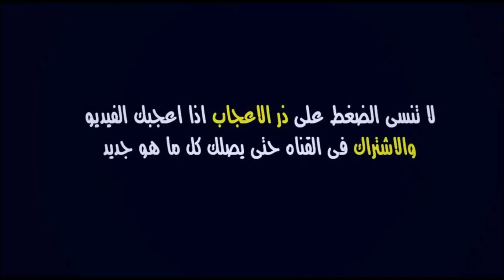عاجل🔥.. الناصيري يتفق مع القناص سامبو على قرار تاريخي و رسالة مدوية لجبران الآن بسبب وليد الركراكي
آخر أخبار ومستجدات فريق الوداد الرياضي قبل مواجهة اتحاد طنجة في الجولة 20 من البطولة الوطنية الإحترافية 2023

وليد الركراكي اليوم
يحيى جبران اليوم
يحيى عطية الله
أحمد رضا التكناوتي

الوداد
غاريدو اليوم
غاريدو الوداد
الوداد الرياضي
الوداد البيضاوي

WAC
Wydad

wac vs irt
wydad vs irt
wac botola pro 2023
match wac vs irt date
wydad botola pro 2023
match wac vs irt calendrier
match wydad vs irt programme